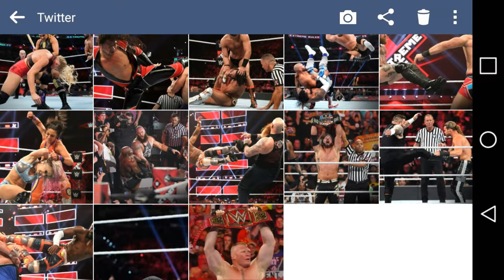Extreme Rules 2019 Results And Reaction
Did WWE Provide A Good PPV Before Summerslam?